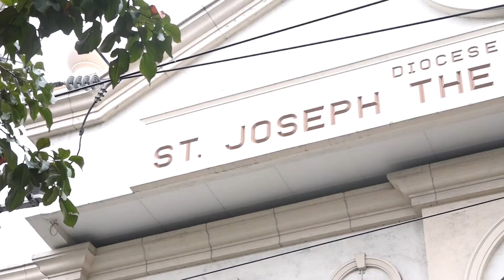Ang pagsubok sa pananampalataya ni San Jose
Speaker: Rev. Fr. Jojo Zerrudo

Watch and be enriched with our daily meditations; and join us daily in offering the Sacrifice of the Lord through our Facebook Page and Youtube Channel: